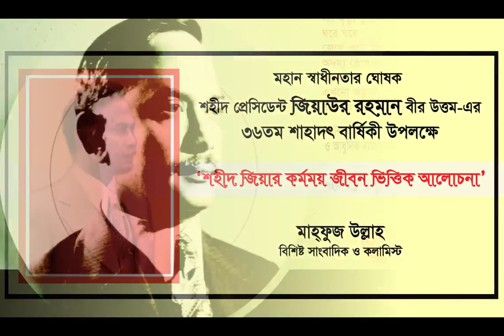শহীদ জিয়ার কর্মময় জীবন ভিত্তিক আলোচনা : বিশিষ্ট সাংবাদিক মাহফুজ উল্লাহ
৩০ মে মহান স্বাধীনতার ঘোষক, বহুদলীয় গণতন্ত্রের প্রবর্তক ও আধুনিক বাংলাদেশের স্থপতি শহীদ প্রেসিডেন্ট জিয়াউর রহমান বীর উত্তম'র ৩৬তম শাহাদাৎ বার্ষিকী স্মরণে বিশিষ্ট সাংবাদিক ও কলামিস্ট মাহফুজ উল্লাহ এর শহীদ জিয়ার কর্মময় জীবন ভিত্তিক আলোচনা।